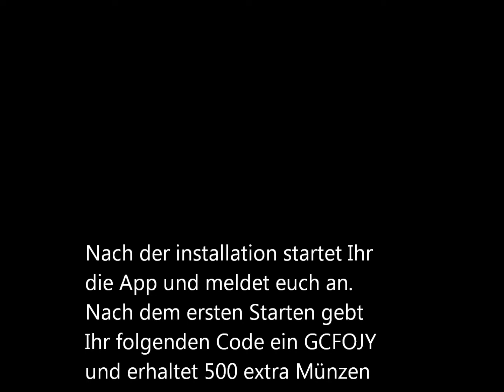Verdiene Geld mit deinem Handy - CashPirate / Earn Money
Hier eine kurze Anleitung wie Ihr mit eurem Handy Geld verdienen könnt durch das herunterladen von App´s oder ansehen von Videos. Es ist ganz einfach.

Anleitung:
1.Geht in den Google Play Store und ladet euch die App CashPirate runter

2.Meldet euch mit einer Email Adresse an

3. Gebt dannach wenn Ihr gefragt werdet den Code GCFOJY ein und erhaltet 500 Extra Münzen

4.Jetzt einfach kostenlose Apps runterladen und kurz starten, schon werden euch die Münzen gutgeschrieben

5. Wenn ihr die Auszahlungsgrenze erreicht habt min. 2.50$ könnt ihr es auf eurer PayPal Konto innerhalt von Minuten Auszahlen lassen

Es ist ganz einfach und ihr könnt die Apps auch wieder nach der Vergütung löschen falls sie euch nicht gefallen.